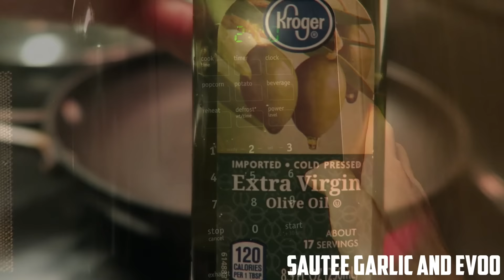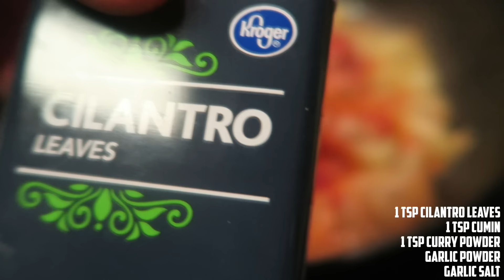Electri-Recipe of the Week | CURRY POTATOES!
I've been making this dish for a few months now and if you love anything with Curry and Potatoes. You'll LOVE this one! Give it a shot and let me know how it tasted!

Code: ErikTheElectric

Strava: Erik”TheElectric”Lamkin

420 N Twin Oaks Valley Rd
San Marcos, CA
92079